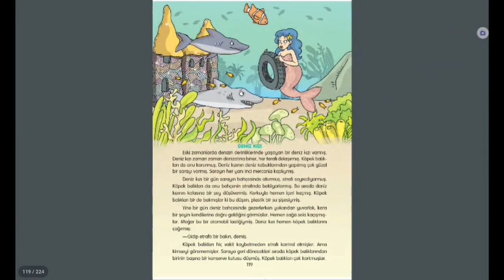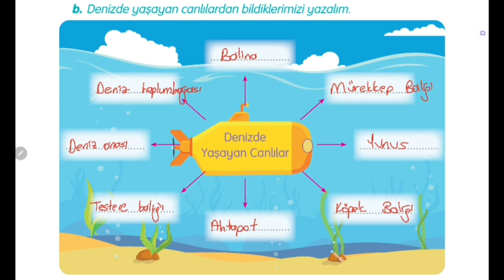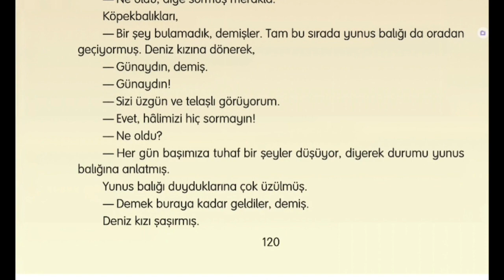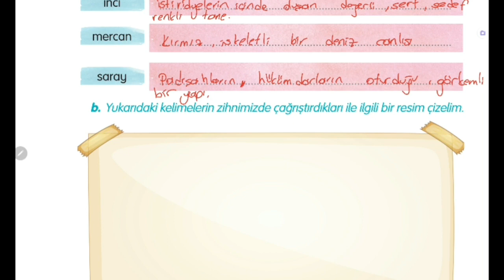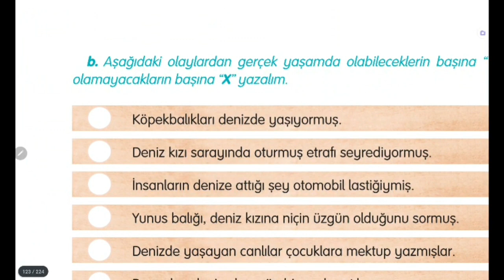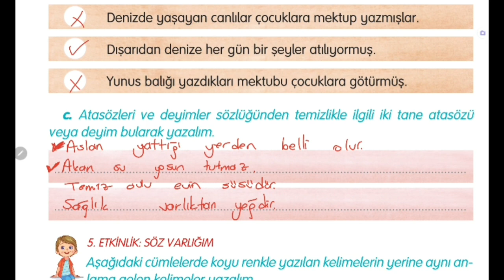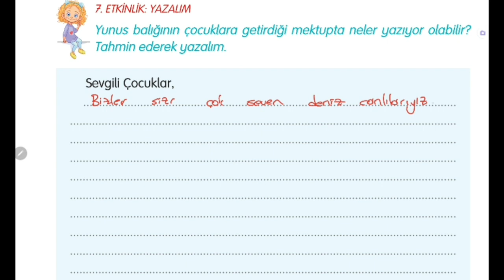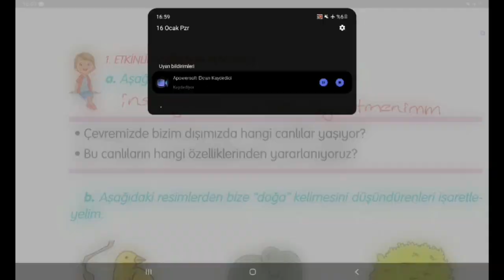3.Sınıf Türkçe Ders Kitabı Deniz Kızı Metni Etkinlik Cevapları, Sayfa 118-124, Eba Sistemi